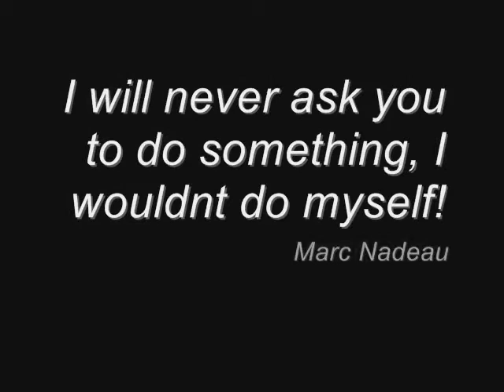Marc Nadeau Still Setting the Pace!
Marc Nadeau reping it out  at the end of the work out Memorial Day week-end at Worlds Gym San Diego with his own style of squatting.